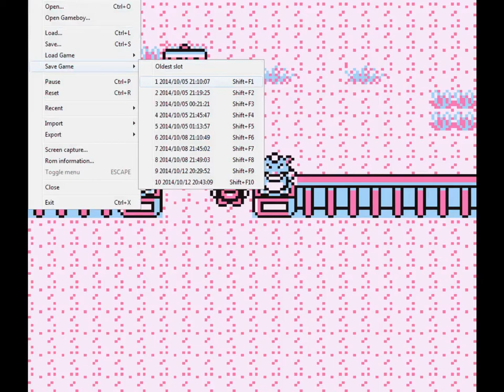Let's Play Pokemon Red Part 30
Welcome to my let's play of Pokemon Red.  I will am playing this game for the very first time.  So enjoy as I go through this game with little knowledge and the pokemon of my choosing.